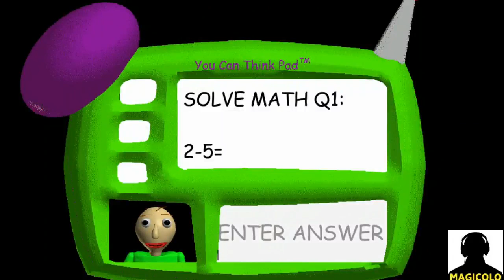BALDI'S BASICS 2 new version 2018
Baldi's basics NEW version 2 Baldi's basics in education learning